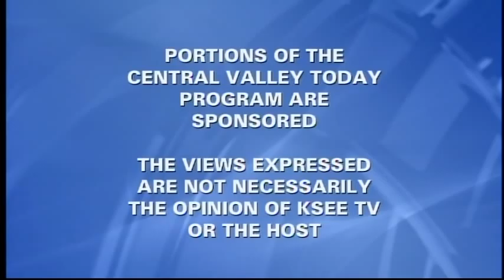KSEE24 Interview.VOB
Head Coach Anthony Riso for the California Warriors Semi-Pro Football Team and Coach Ari Waller for the California Warrior Girls Dance Team are interviewed by KSEE24 on the Central Valley Today Show.